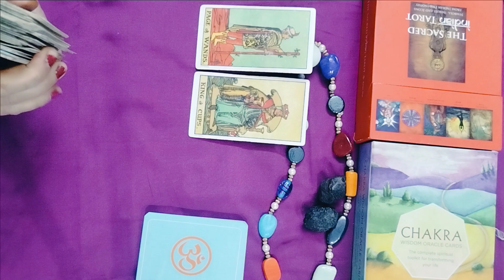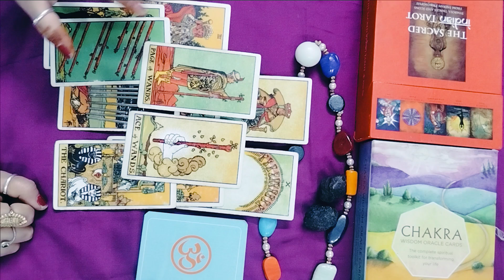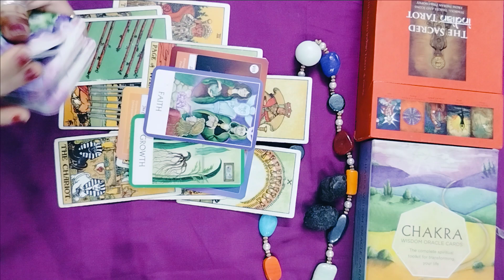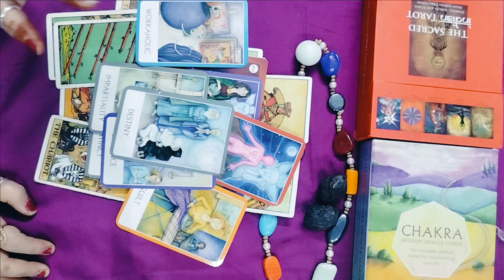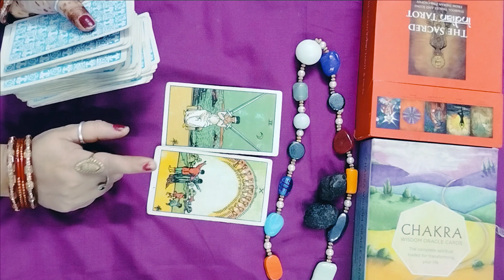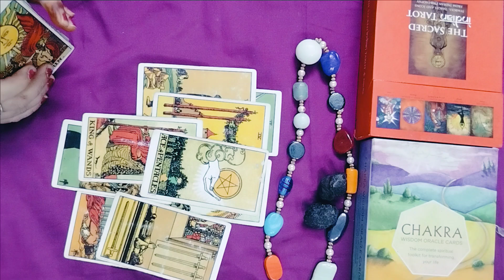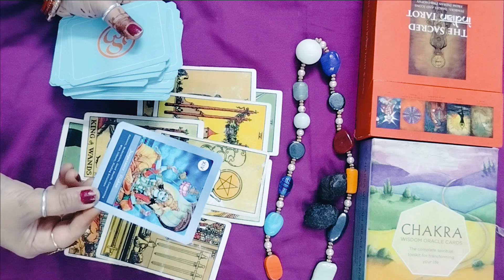Aquarius horoscope | November December month mai Change | A TAROT WORLD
I am Upasana a tarot card reader.This video is for Aquarius horoscope for November and December month predictions. It maybe resonate or maybe not resonate with you but it gives you guidance and solutions.

If you want personal reading then you may
 contact from this number.

WhatsApp Number ( no phone calls ) only whatsapp message or recording voice message.

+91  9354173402